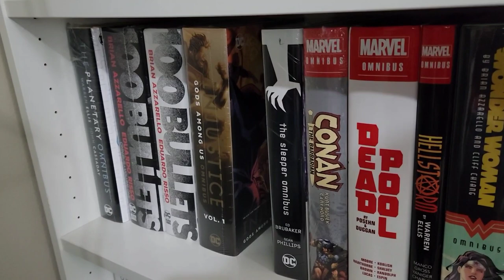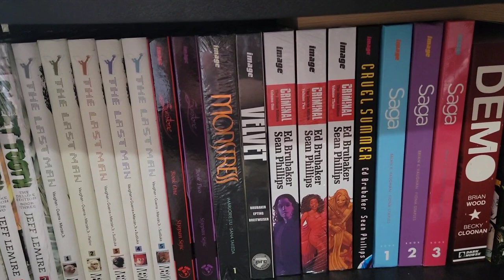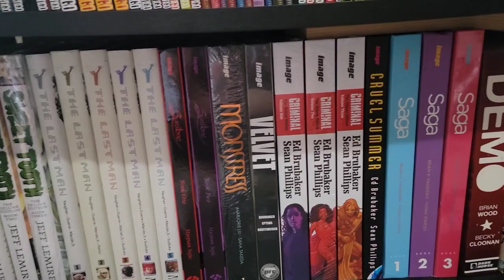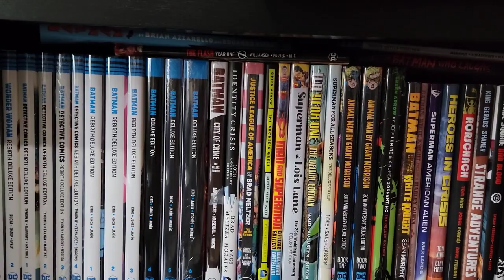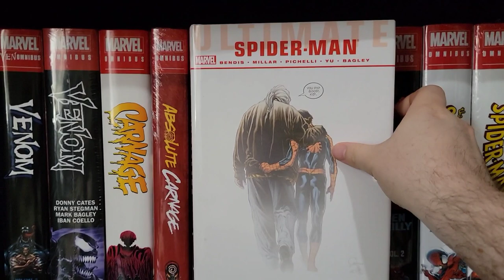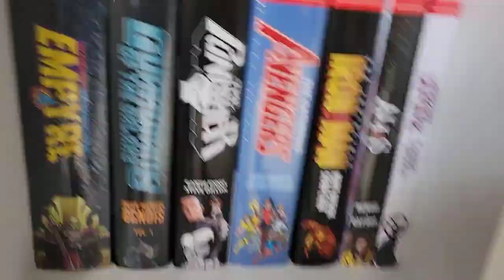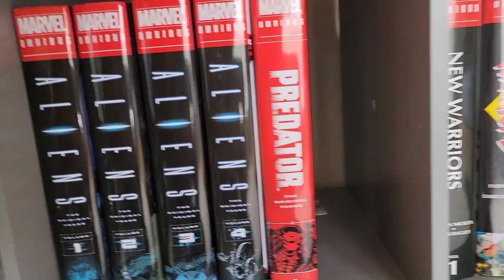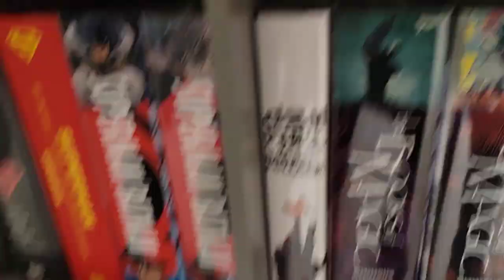Comicbook Omnibus Collection 2023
Time to showcase that Omnibus collection and growth since 2021. This is my current one. Some I sold off, some I kept, but it's time to showcase it once more. You can find my 2021 Omnibus collection on this channel but for now enjoy this one!